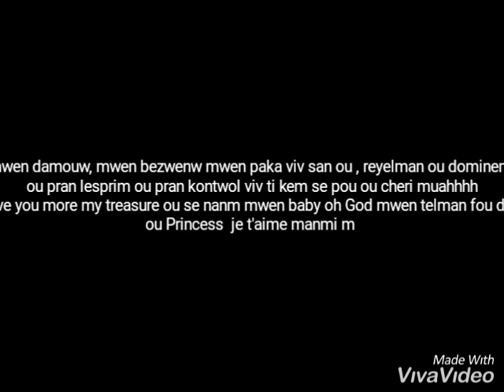Lanmou dous je t'aime princesse Berlou